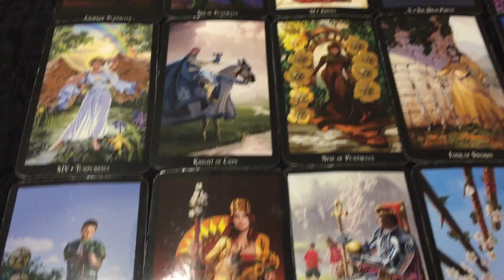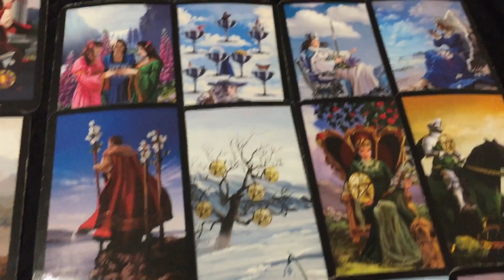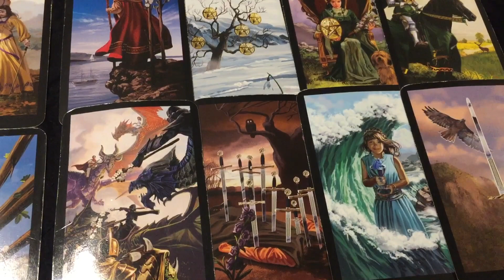Leo - Juggling a legal commitment